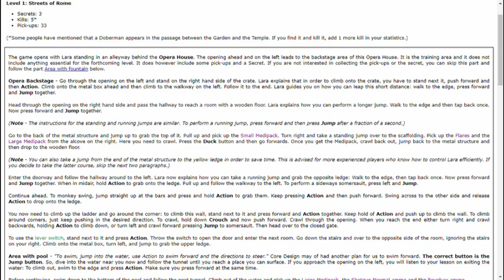Tomb Raider Legend - The Middle Child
Tomb raider legend is the middle child of the franchise, standing between the modern and classic titles.
I've decided to go through how it stands between the other entries while dissecting the storyline and mechanics in a retrospective look on the game.

Tomb Raider: Legend is an action-adventure video game developed by Crystal Dynamics and published by Eidos Interactive. It is the seventh main entry in the Tomb Raider series and a reboot of the series that reimagined the origins and character of series protagonist Lara Croft. The game was released in 2006 for Microsoft Windows, PlayStation 2, Xbox, Xbox 360, PlayStation Portable, GameCube, Game Boy Advance, Nintendo DS, and mobile phones. A PlayStation 3 port was released in 2011 as part of The Tomb Raider Trilogy.